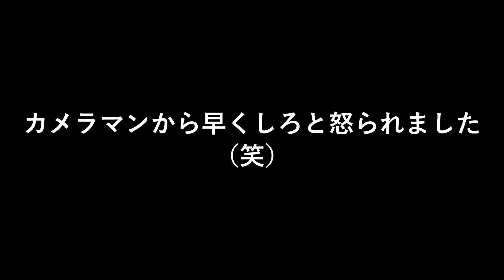プロバスケ選手から学ぶNBA カイリーのイン＆アウトクロスオーバー！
NBAの人気選手 カイリー・アービングの得意技『イン＆アウト クロスオーバー』を
NBA経験者のプロバスケ選手コーリー（Cory Sauce Brown）が解説！🙌

SNSで自分たちの活動も挙げていきますので、ぜひご登録くださいね。

■Cross Over TV（クロスオーバーTV）公式アカウント

【出演者】
■コーリー（Cory Sauce Brown）
『NBA、NBA Gリーグ、AND1 その他リーグ経験者』

■ユウト
『オーストラリア プロ下部リーグ2部 所属』

OP, ED, 挿入曲：Prod. K3NTA（Crayon Kenta）